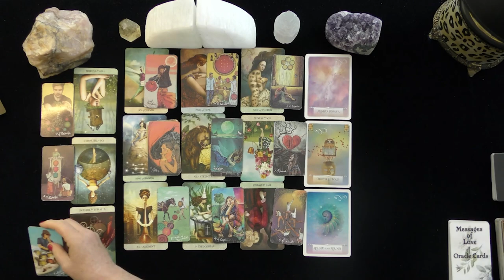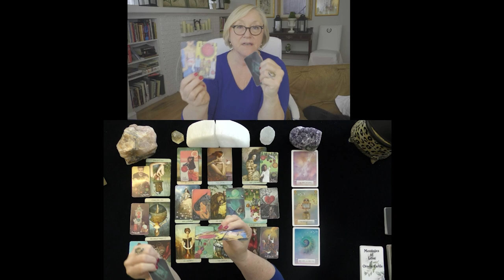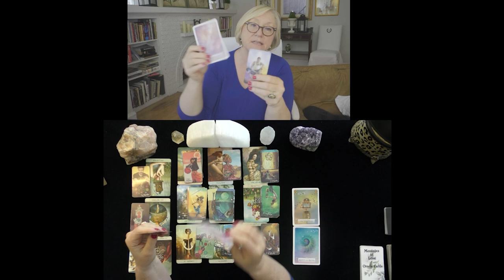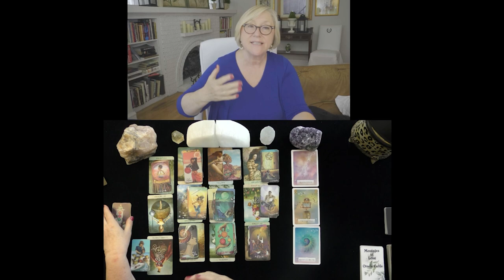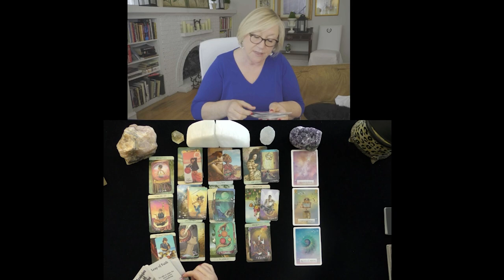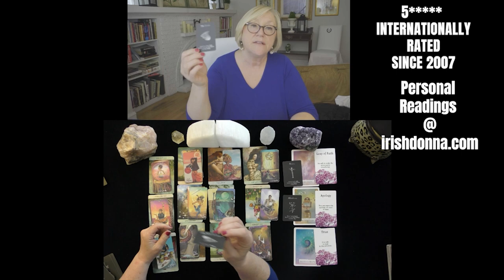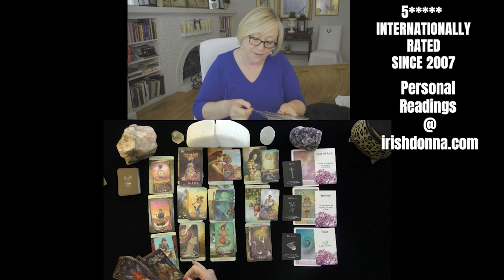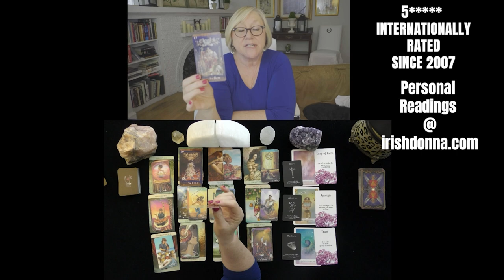SAGITTARIUS~FLING OR THE REAL THING?~LOVE TAROT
SAGITTARIUS~DEEP DIVE INTO THEIR THOUGHTS FEELINGS @ ACTIONS IN THE FUTURE! 2021, TODAY, LOVE TAROT READING
5 INDEPENDENTLY VETTED READINGS SINCE 2007

OPTIONS INCLUDE:
20 MINUTE VIDEO READING: LOVER'S THOUGHTS FEELINGS, INTENTIONS, & ACTIONS $ 60.
25 MINUTE EX-RETURN VIDEO READING?  $ 75.00
20 MINUTE TELEPHONE READING $ 60.
30 MINUTE EMERGENCY (GUARANTEED WITHIN 24 HOURS OF YOUR PURCHASE TIME LOCAL TO ME. $180.